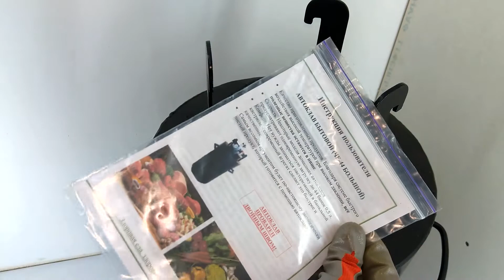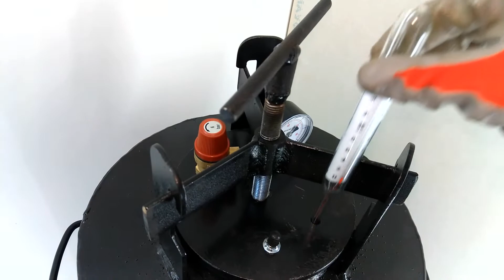Автоклав, большая мультиварка. Принцип работы, комплектующие.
Компания элемент ТМ предлагает автоклавы

У нас в продаже есть из чёрной стали, так и из  нержавеющей стали

Автоклавы Бывают газовые (нагрев от газовой горелки и с электро тэном от 2 до 5 киловатт

Автоклавы предназначены для консервации мяса, рыбы, овощей и фруктов в домашних условиях

Сверху находится быстросъёмная крышка, которая зажимается винтом,
Диаметр горловины 150 мм
Внутрь автоклава загружаются банки, вся ёмкость заполняется водой и происходит консервация под давлением, по типу пароварки. для контроля давления установлен манометр.
в электро автоклавах Снизу находится механический терморегулятор на 200 градусов, и световой индикатор включения нагрева

Размеры автоклавов бывают от 8 банок до 44 банок.

Данный автоклав высотой 800 мм и диаметром 350 мм, в него помещается 44 банки по 0,5 литра, или 24 банки по литру

Изготовлен из чёрной стали , толщина листа 4 мм и покрыт краской

А приобрести автоклавы разных размеров, тэны, терморегуляторы и манометры для
Отправку производим по Украине в день заказа, России в течении 1-3-х дней после заказа, и Молдове, в течении 1-3х дней после заказа.

00:00 Автоклав
00:06 Виды автоклавов
00:23 Зачем нужен автоклав
00:53 Комплектация
01:20 Сборка
01:51 Электро автоклав
02:00 Размеры автоклавов
02:38 Element-tm.com.ua